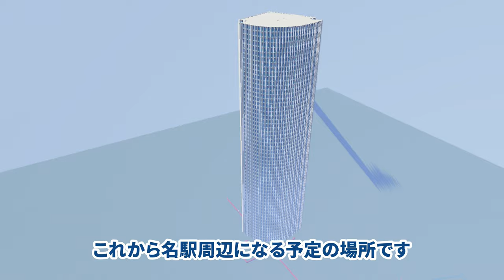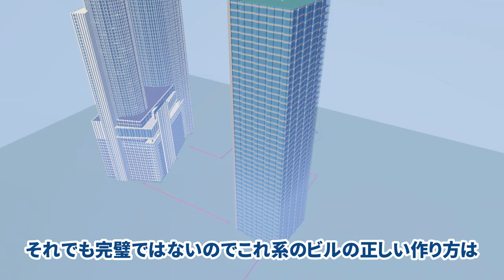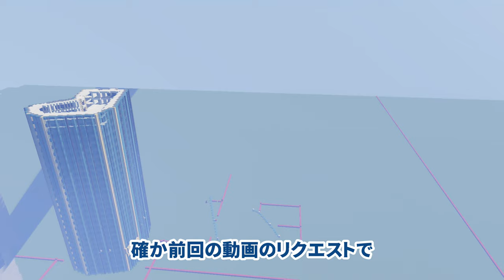【マイクラ】3分で名古屋(名駅高層ビル群)を作る【minecraft】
スパイラルタワーがきつすぎて他の建物作る気力ないなった、、()

【BGM】